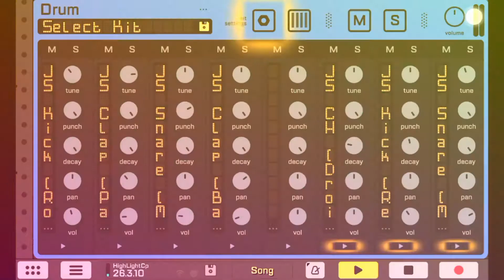FREE K-POP SAMPLE PACK by Jason Swann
🗂️Starter Sample pack includes:
- Kicks (5)
- Claps (5)
- Hats (5)
- Snares (5)
- Percussions (5)
- FXs (5)
- Vox (5)
- Presets [Caustic 3] (15)

🎶IZ*ONE - HighLight (Jason Swann Remake)

Thanks~